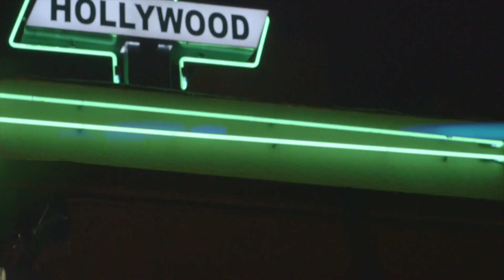Benus - Good Time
BENUS is a Los Angeles based artist / composer / performer who grew up Paris.
 From a very young age he has been immersed in a rich artistic universe notably thanks to the musical influences of his father,
Sam KELLY, a jazz musician who played with Randy Weston, Baden Powell,

After a single released from Sony Colombia, he decided to settle in California in Los Angeles to prepare his album: Suite 221.
BENUS in collaboration with Laurent Proneur aka Lone Lebone music producer who collaborated with The Fugees, Timbaland, Janet Jackson among others, present the single GOOD TIME, a groovy funk, pop, dance mix with a positive spirit, from the album SUITE 221 available soon.
Good listening!

Single available on:
Amazon music :

Lyrics: Benus - Sienna
Beatmaker & Record: Laurent Proneur
Post-production : Fils Brothers
Mastering: Avalone Studio
Graphism: Olivier Lepagnol